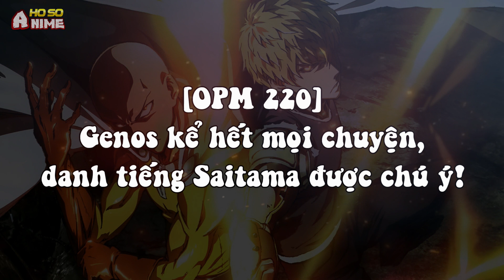[OPM 220]. Genos kể hết mọi chuyện, danh tiếng Saitama bắt đầu được chú ý!